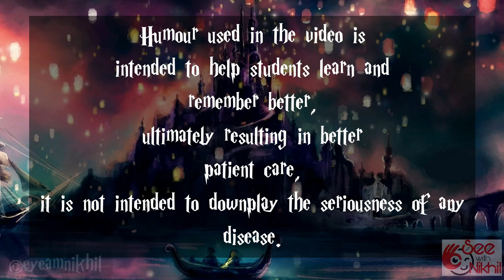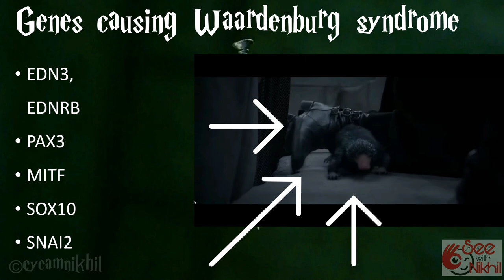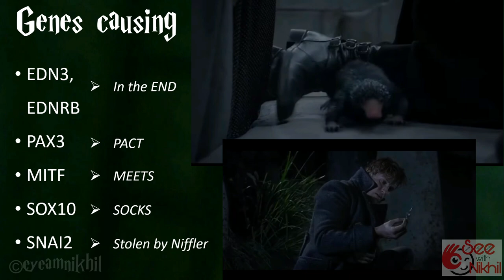Waardenburg syndrome features: A mnemonic tribute to Jonny Depp's Grindelwald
Hey everyone,
The trailer for the third fantastic beast film is out,
And now we know that Mads Mikkelson will be playing the role of Grindelwald instead of Johnny Depp,
so I thought of sharing and mnemonic on features of Waardenburg syndrome,
which I made keeping Johnny Depp’s version of Grindelwald in mind, as a tribute.